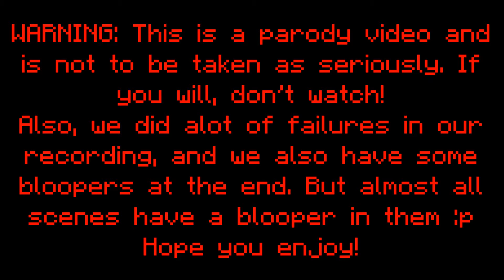Minecraft - The Curse of the Store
I'm sorry, but this was just too damn funny to not upload.